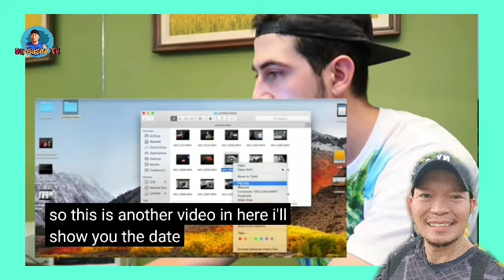BEHIND YEOBOSEYO KOREAN MART ni BASEL - THE HUNGRY SERIAN WANDERer is BACK! |ViN BaSeDTV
BEHIND YEOBOSEYO KOREAN MART ni BASEL- THE HUNGRY SERIAN WANDERer is BACK!

Clearance Sale up To 95% - Gadget & Computer Accessories
Bhinneka - CPS (ID)

02 Mar 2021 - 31 Mar 2021

pls email.me immediately if this could not be allowed to be a video content! (i will delete it immediately)

the hungry syrian wanderer wife